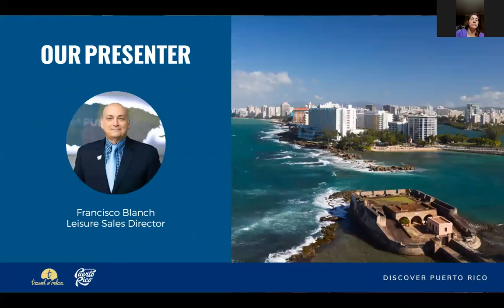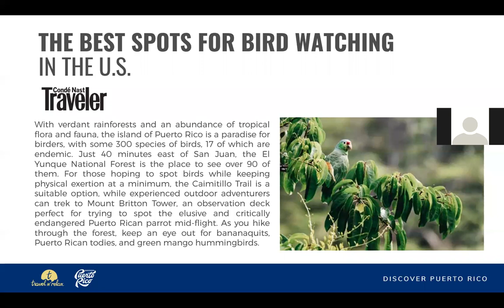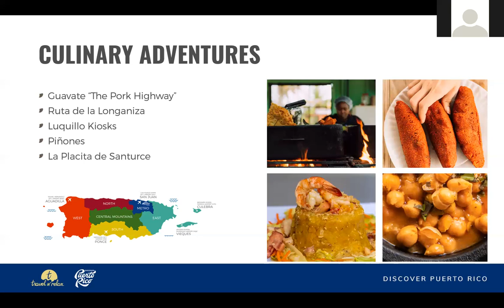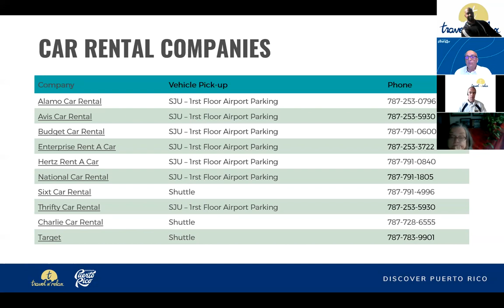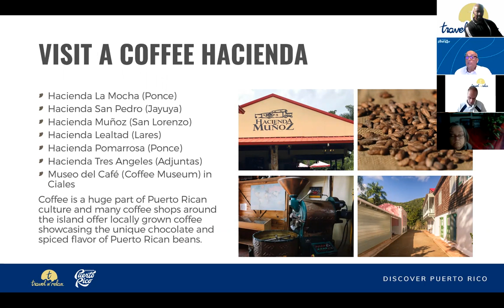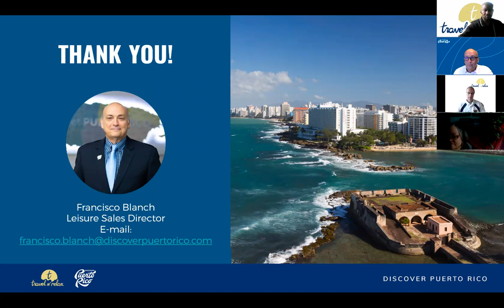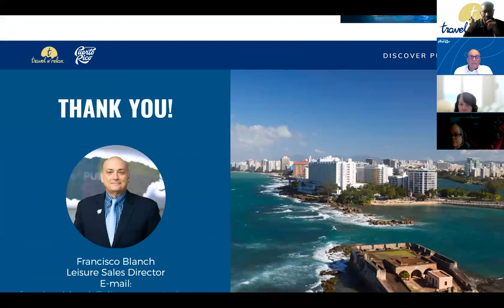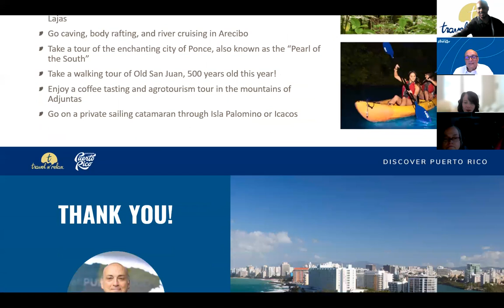Discover Puerto Rico Event